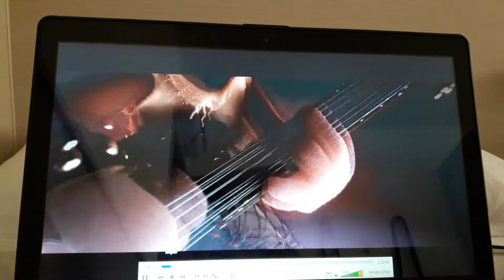Trolls world tour canzone ita